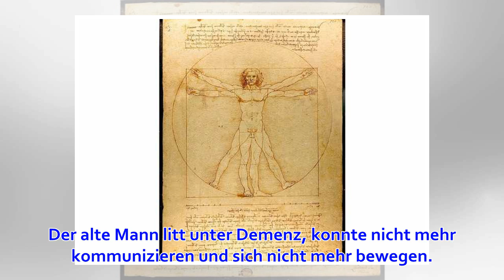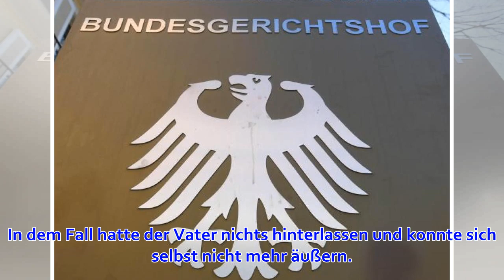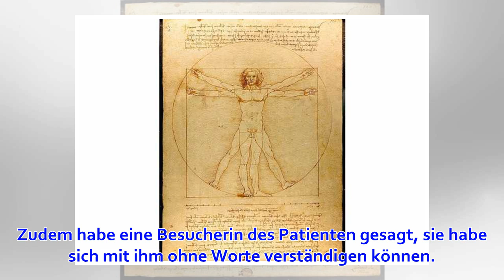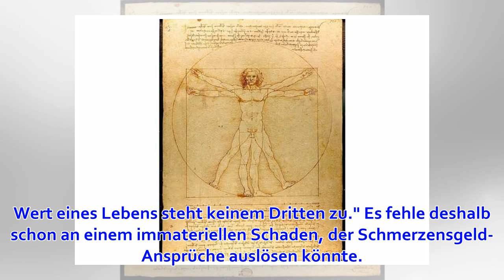BGH-Urteil: Ärzte haften nicht für künstlich verlängertes Leiden am Lebensende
Ärzte haften grundsätzlich nicht finanziell, wenn sie einen Patienten zum Beispiel durch künstliche Ernährung länger als medizinisch sinnvoll am Leben erhalten und damit sein Leiden verlängern. Zu diesem Urteil kommt der Bundesgerichtshof (BGH). Demnach ve...